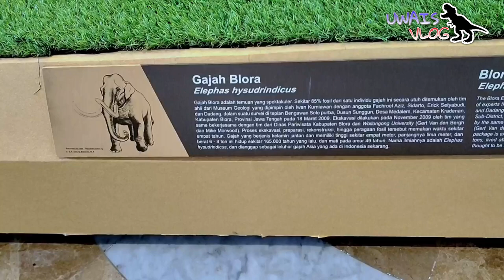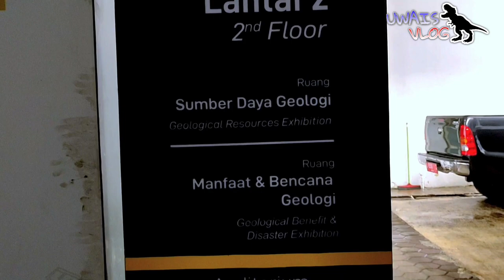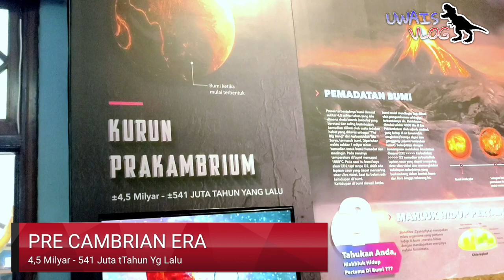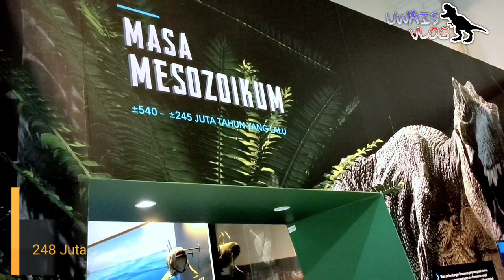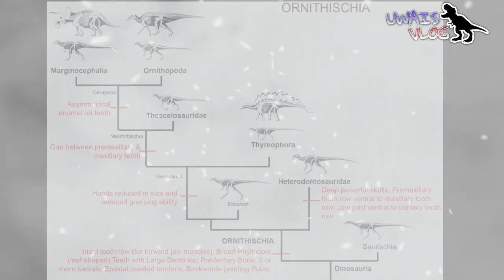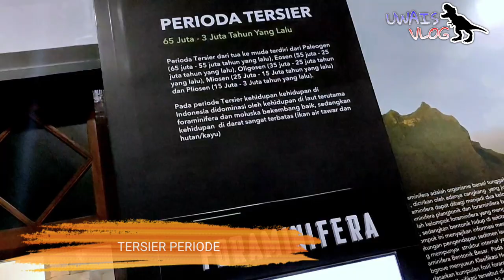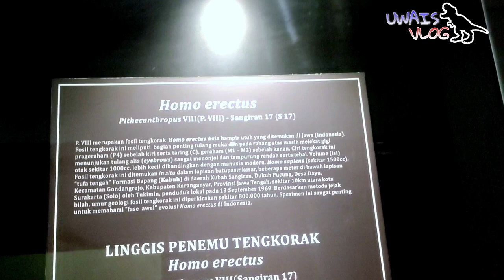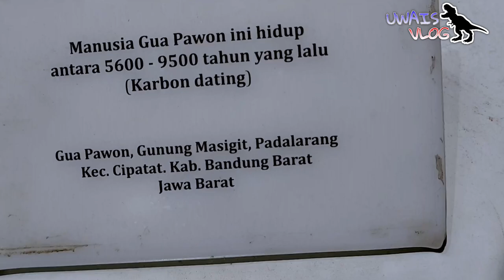MUSEUM GEOLOGI BANDUNG ADA FOSSIL T-REX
Museum geologi bandung
Museum sejarah bumi yg sangat rekomend bgt
Ada bnyak fossil hewan purba jg

Tiket masuk:
Dewasa: 3ribu rupiah
Anak2: 2ribu rupiah